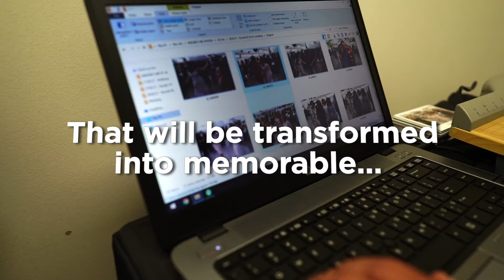Magnet Me Event Photo Magnets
Magically transform your event’s photos
into exciting, memorable photo magnets
You’ll look at over and over.